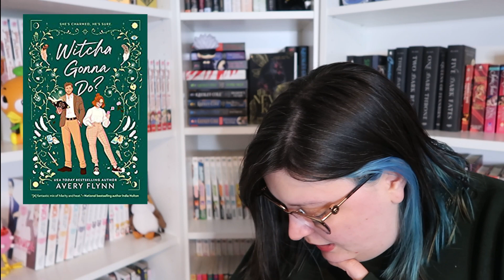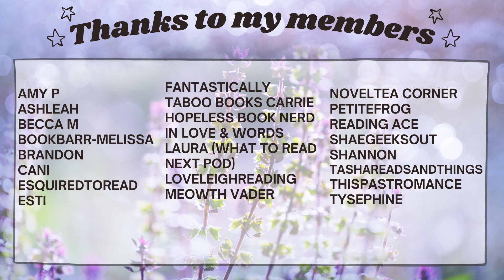2 DNFs! Lots of amazing reads, 3 Books I Can't Review and lots of manga | November Wrap Up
I read 65 books this month which was wild. 30 in 30 manga reading challenge is a big part of that. I read a variety of contemporary romances, dark romance, paranormal romance, dinosaur shifters and so much manga this month.

I did miss one book which was Bet On It by Jodie Slaughter which surprised me in the end.

♥BOOKS♥
Authentically Izzy
Witcha Gonna Do
Rammed by the Reviews of this Book (Kindle Unlimited)
The Darkest Fire
Sasha Masha
The Best We Could Do*
Far Sector*
The Otherworlds Books Depend on the Bean Counter
Apothecary Diaries Vol 1
Outbride: Beauty and The Beasts Vol 2
The Two of Them are pretty much like this Vol 1
Manly Appetites Vol 1
Dragon Knight's Beloved Vol 1
LDK (Kindle Unlimited) vol 1 Vol 1
Mama Akuma Vol 1
BL Metamorphosis Vol 1
Beauty and The Beast of Paradise Lost Vol 1
Vampire and his pleasant companions Vol 1
I can’t believe I slept with you vol 1
Tsubaki’s Choi’s lonely planet Vol 1
Can’t stop cursing you Vol 1
Requiem of the rose king Vol 1
Living room matsunaga Vol 1
I’ll never be your crown princess Vol 2
Something's Wrong With Us
Ima Koi
Cheeky Brat
Yakuza Lover
Daily Reports about my Witch Senpai
Cat + Gamer
Catch These Hands
Cherry Magic

♥MY EREADERS♥
Kindle Paperwhite Signature
Pop Socket
Gooseneck holder

Isabel Wright
2441-Q Old Fort Pkwy # 202

Intro 00:00
Stats 00:35
DNF 03:08
1 Star 06:29
3 Star 07:01
4 Star 08:40
5 Star 14:06
6 Star 16:56
Graphic Novels 17:46
Manga 18:04
Outro 25:07